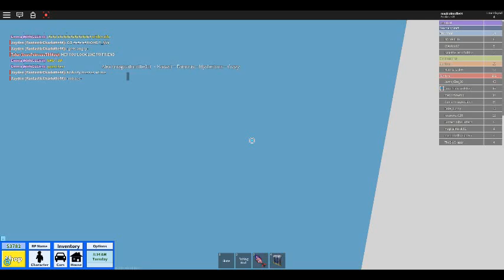Roblox Highschool! S2 EP:1 A Love Story